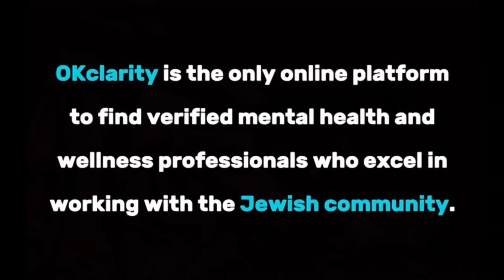Danielle Rosenthal, LMSW